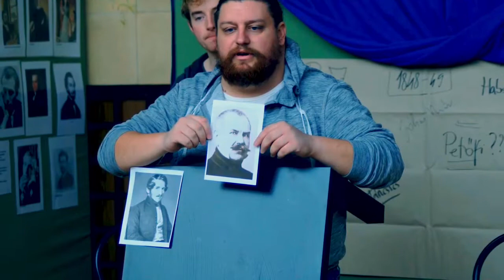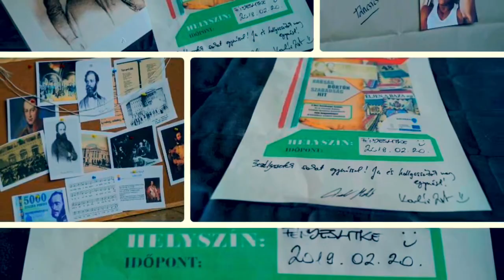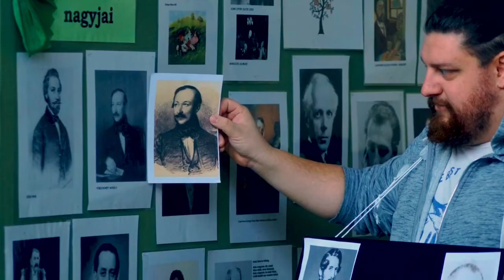Rabok Legyünk Vagy Szabadok?